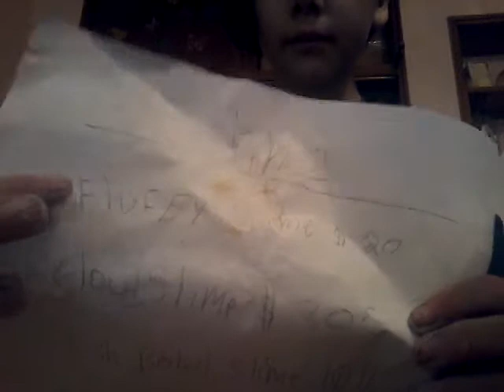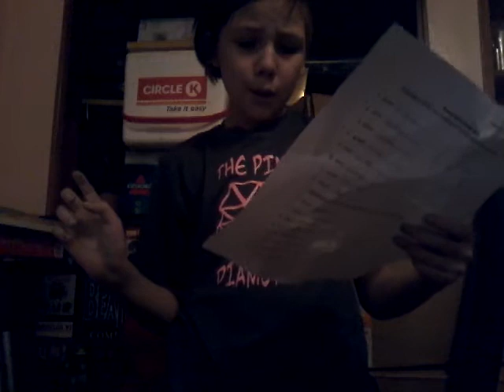Life of a slime scammer